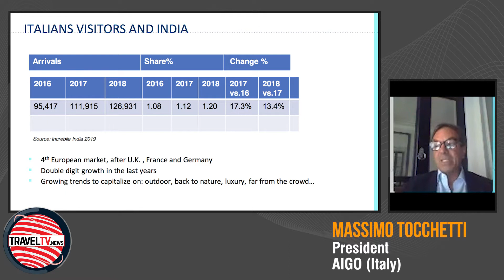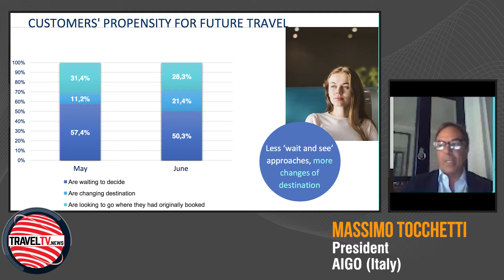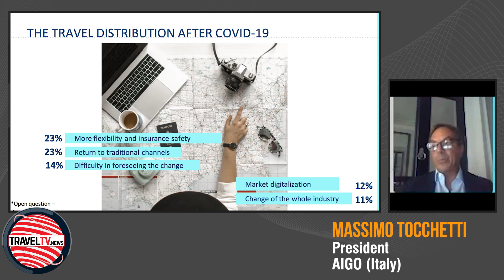5th Digital Conclave (Part III) (August 14, 2020)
- In this episode TravelTV.News focuses on:

- TravTalks’ 5th Digital Conclave offered an opportunity to understand the trends from India’s top source market. Today we are highlighting emerging trends in the Italy market

- We Interviewed:

- MASSIMO TOCCHETTI, President, AIGO (Italy)